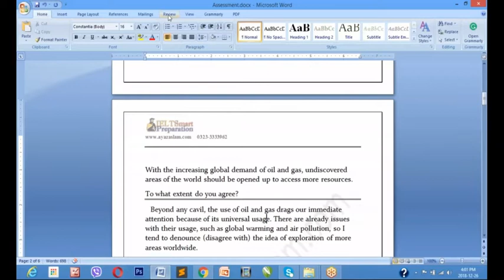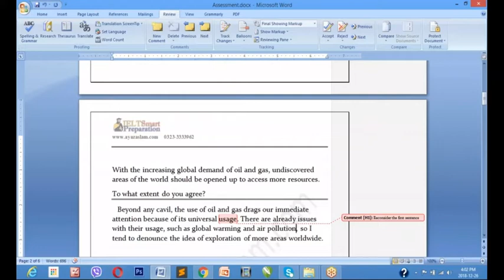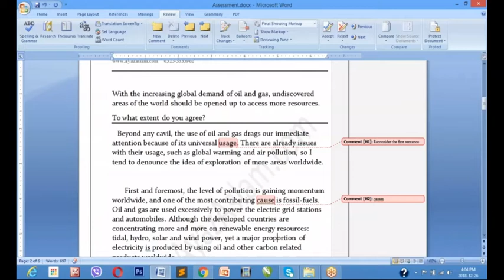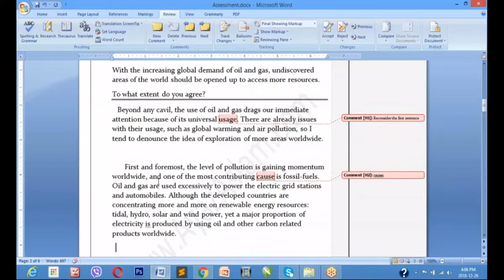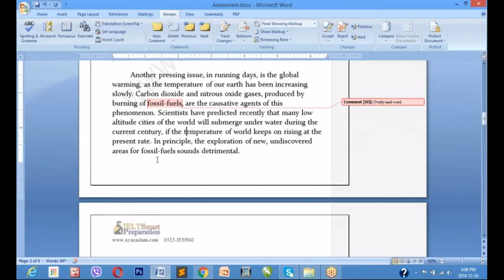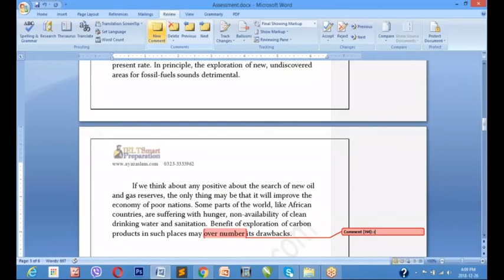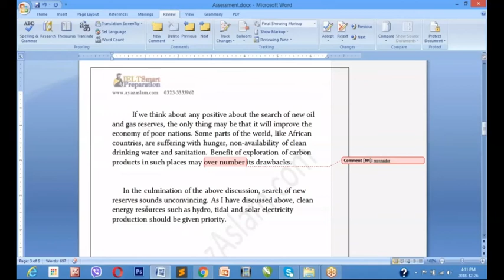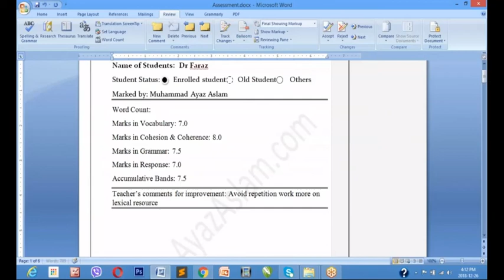IELTS Live Assessment for 7 5 band in IELTS writing task 2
The assessment is a complex business, and the subject has already dig deep inside the empirical studies across the world. The given test is one example of IELTS assessment where the candidate scored 7.5 band